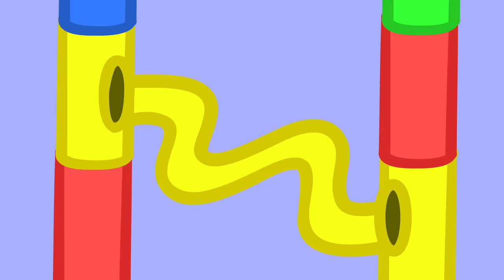Peppa Pig English Episodes | Lunch